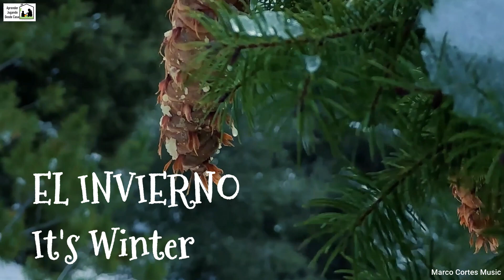EL INVIERNO, It's Winter song by Marco Cortes & Miss. Mirellas Estrellas